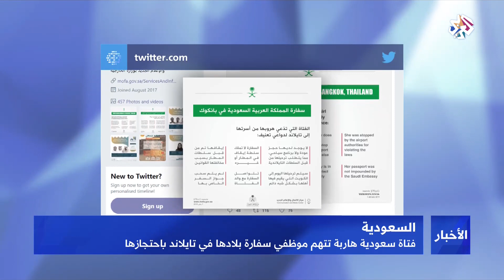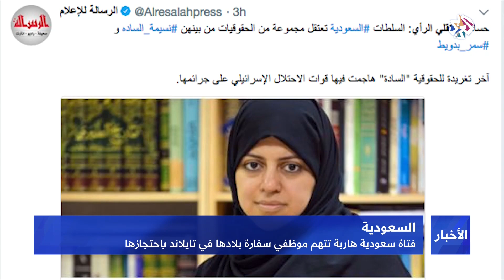التلفزيون العربي | فتاة سعودية هاربة تتهم موظفي سفارة بلادها في تايلاند باحتجازها